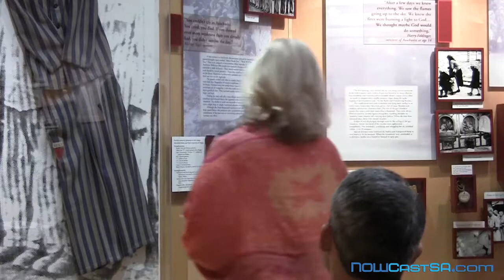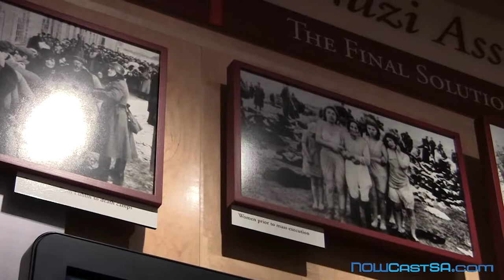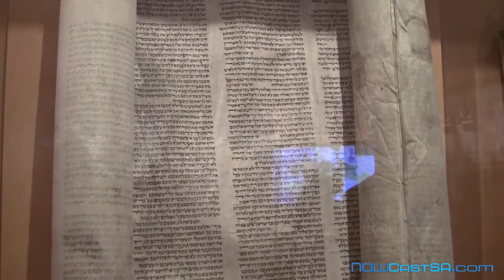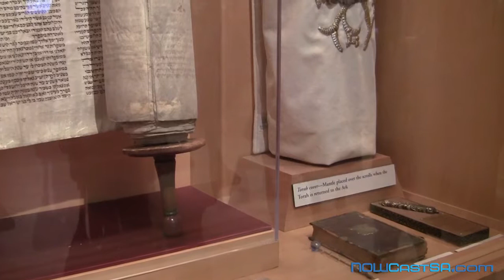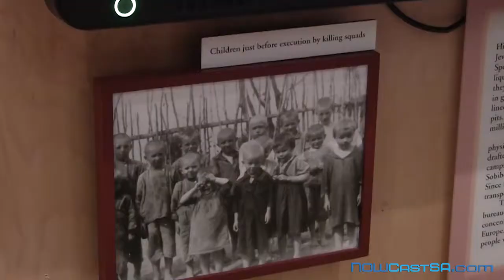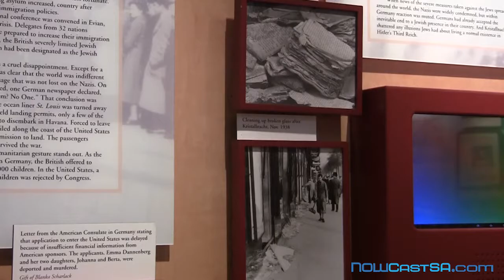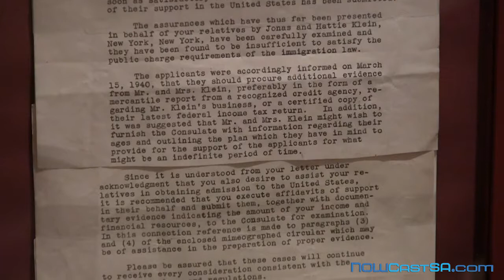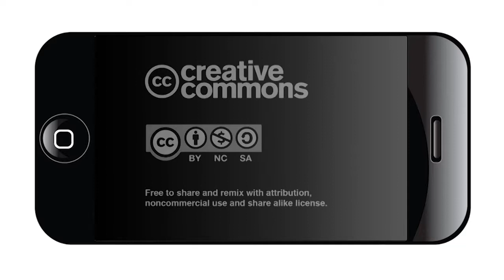Resistance: Holocaust Learn & Remember focuses on moral courage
A second-generation Holocaust survivor shares her mother Ilona Haendel's story of escaping the Nazis, helping other Jewish people receive Swiss protection, and surviving the war. The opening event of the annual Holocaust Learn & Remember series was Jan.7, 2019 at the Holocaust Memorial Museum in San Antonio, hosted by the San Antonio Public Library.
Speakers in order:
Ramiro Salazar, San Antonio  Public Library Director
Mayor Ron Nirenberg
Ellen Ollervidez, Museum Director
Varda Ratner, 2nd generation Holocaust survivor